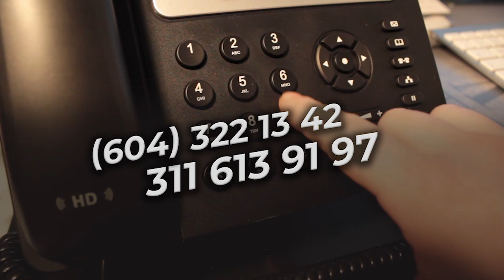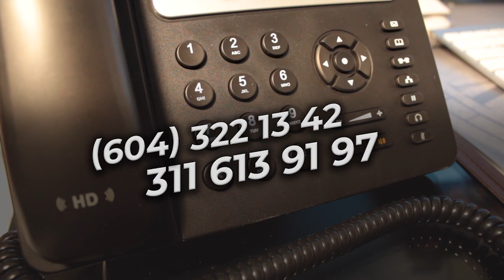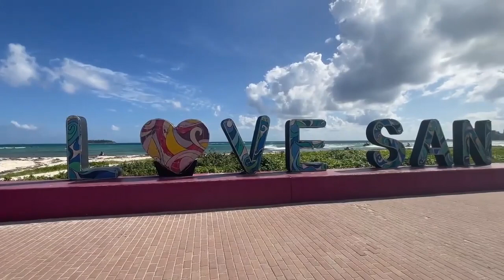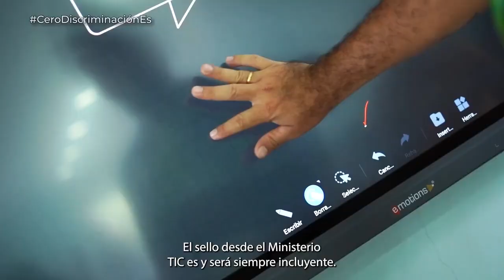Nuestra Escena | Sucerkia | 28 de junio de 2023 - Emisión 203